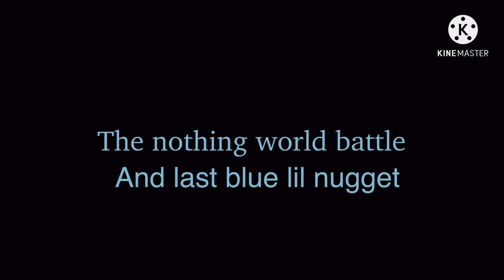Tnwalbln s1 ep3|red subzero nugget vs rodas orga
Who win?
Godzilla rodas design: Oemga Carter show